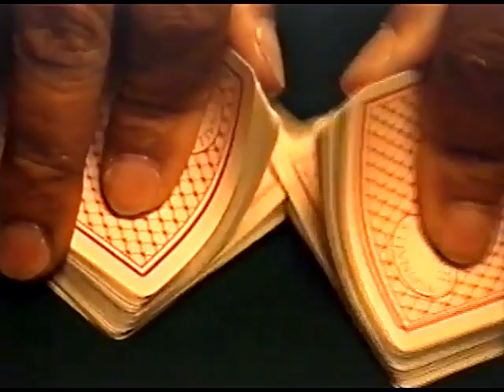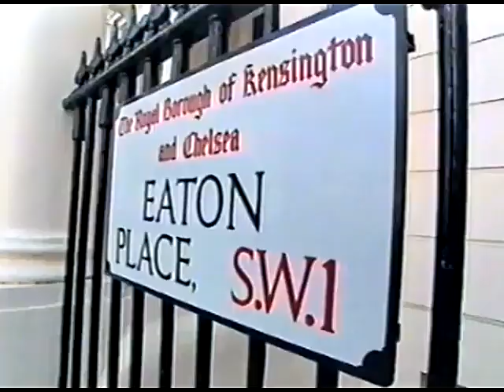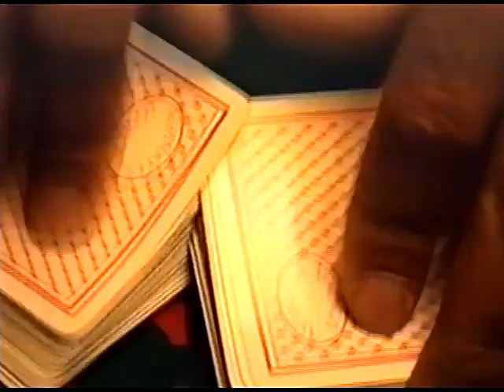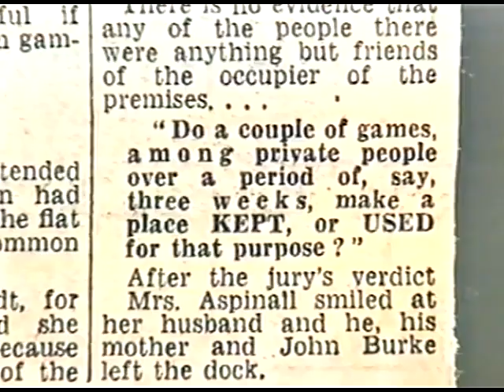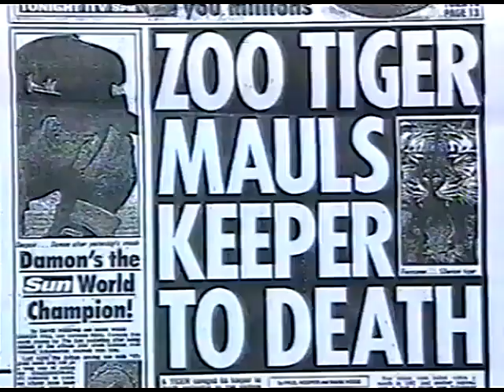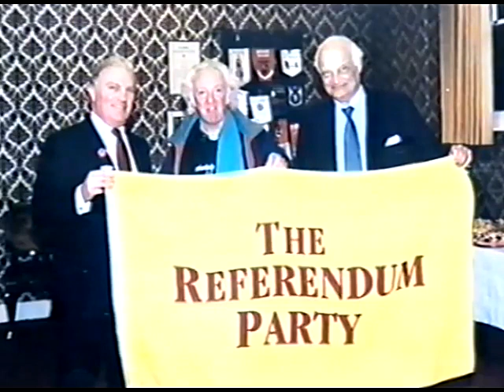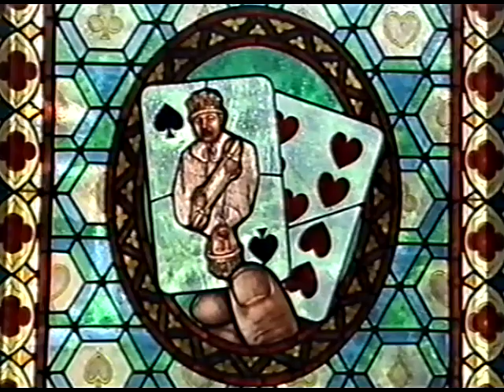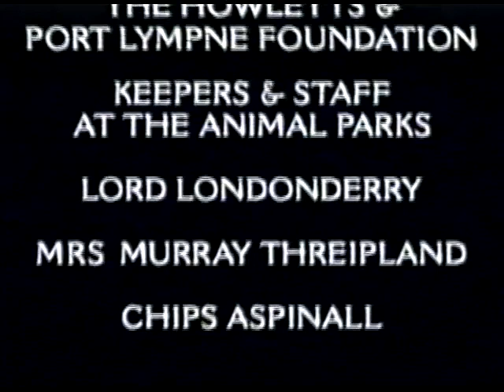John Aspinall's Lifelong Battle For Wildlife Conservation: His Inspiring Story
A compelling documentary that showcases the remarkable life and legacy of John Aspinall, a man who turned his passion for gambling into a monumental effort to protect the world's most endangered species.

From creating vast animal sanctuaries to pioneering innovative conservation methods, Aspinall's unwavering commitment has left an indelible mark on wildlife preservation.

This video is about John Aspinall's Lifelong Battle For Wildlife Conservation: His Inspiring Story. But It also covers the following topics:

Endangered Wildlife Sanctuary
Animal Protection Efforts
Wildlife Haven Creation

Video Title: John Aspinall's Lifelong Battle For Wildlife Conservation: His Inspiring Story | John Aspinall

🔔Ready to be moved by the beauty of wildlife conservation?

✅  About John Aspinall.

Welcome to John Aspinall, a channel dedicated to showcasing the remarkable work of my father, John Victor Aspinall, and his mission through the John Aspinall Foundation. Enter a world where the bond between humans and wildlife is celebrated, and the passion to protect is a shared journey.

From intimate animal encounters to groundbreaking conservation projects, our videos aim to inspire and educate on the importance of safeguarding our planet's precious wildlife. Let's honor John Victor Aspinall's legacy together and make a lasting impact on the natural world.

🔔 Don't miss out on experiencing the passion & protection of wildlife with John Aspinall!